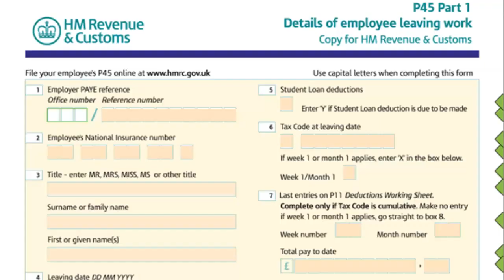Beds Police Special dismissed for stalking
Bedfordshire police
Bedfordshire Constabulary
Dean Torr
Special inspector
Constable
Stalking
Dismissed
misconduct